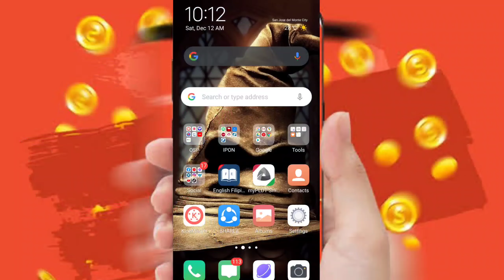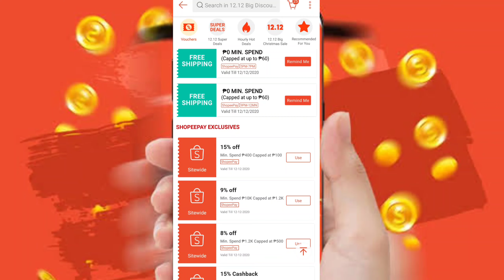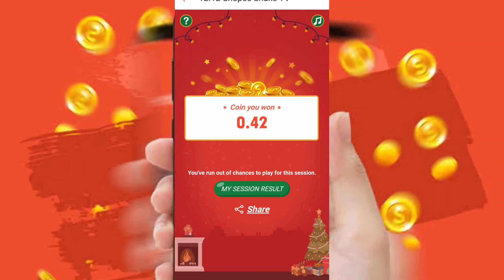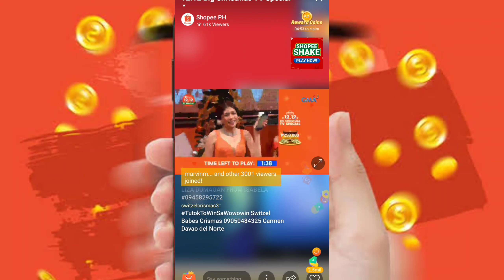Wowowin Shopee 12.12 Christmas Big Sale TV Special | Alamin kung paano laruin ang Shopee Shake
Alamin kung paano sumali sa Shopee Shake